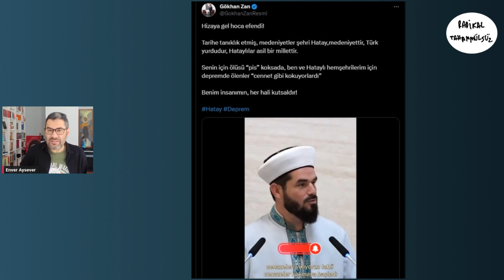"Sadece Suriyeli kardeşimizin cenazesi mis kokuyordu" diyen imama Gökhan Zan'dan büyük tepki!